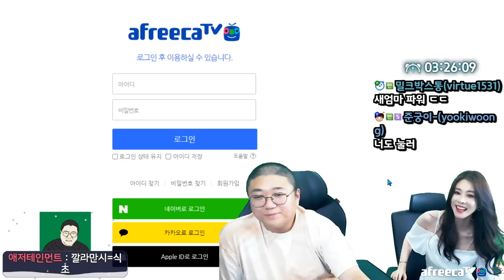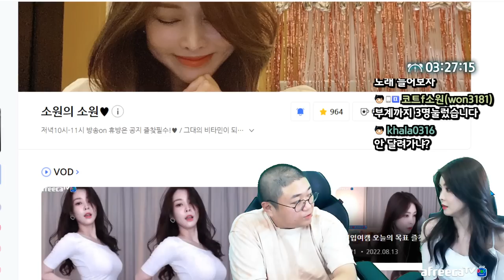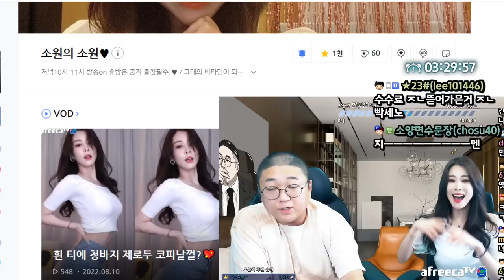슬픈눈의코트 (22.08.12-4)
[음원출처]